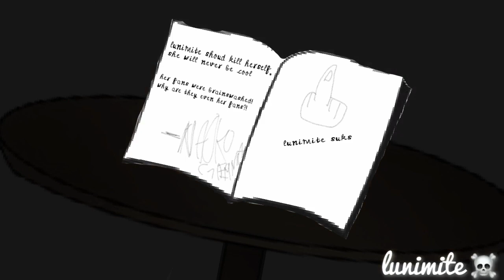Yuri hurts someone.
It just came to me.
They were being mean to me.
I don’t like mean people.
Do you like mean people?
I want to exterminate them.
They hurt me first.
I had to hurt them.
They were going to say things about me.
I couldn’t ignore 1.8K people.
There were too much.